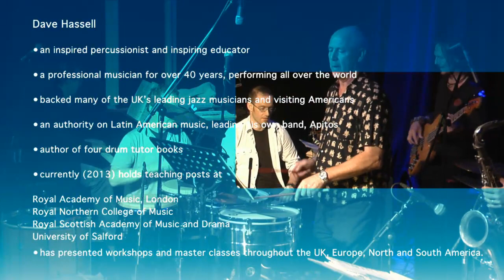Dave Hassell band on the wall interview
interview with ian croal